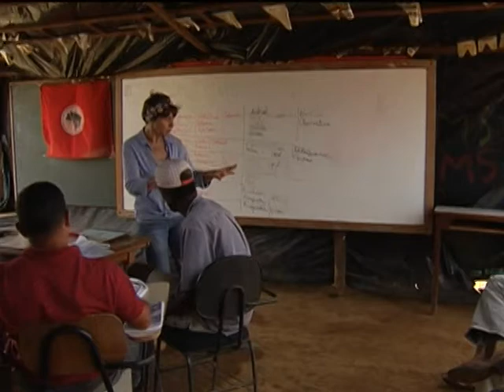Governo vai investir R$ 9 milhões na produção orgânica para incetivar práticas sustentáveis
NBR NOTÍCIAS - 23.10.12: O governo federal vai disponibilizar quase R$ 9 milhões para financiar projetos de apoio à construção e socialização de práticas agroecológicas e orgânicas. A ideia é incentivar as formas naturais de produção sem prejudicar o meio ambiente e a saúde do agricultor. O prazo para o envio das propostas termina no dia 19 de novembro. Todas as informações estão no site do Ministério da Agricultura, no